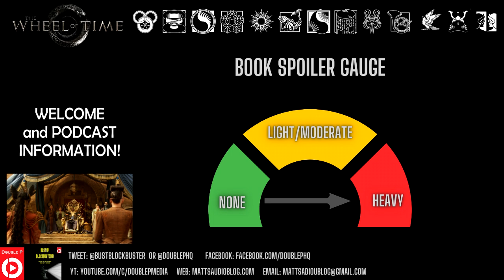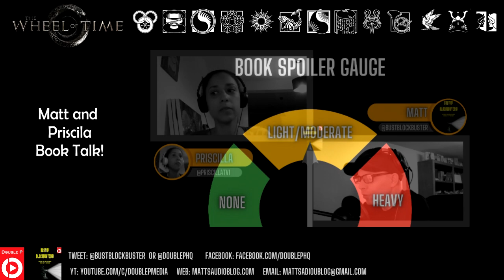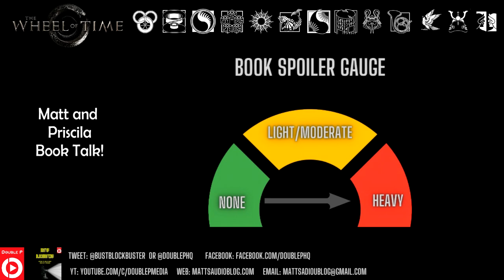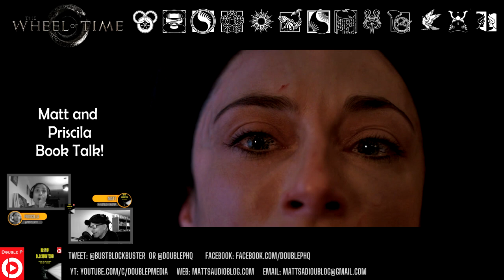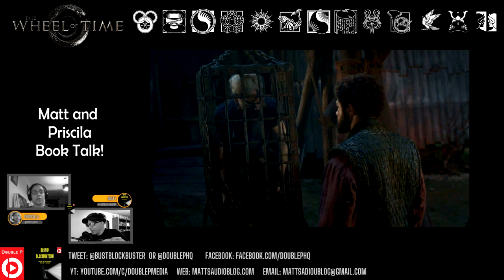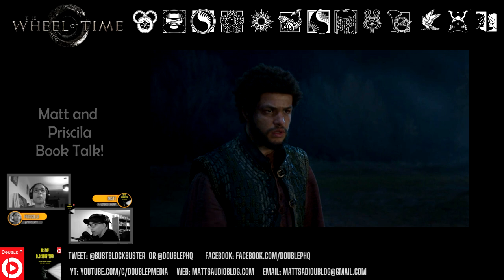The Wheel Of Time season 2 episode 5 Book Spoiler Reader Review Recap Explained Theory s2e05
Priscila and Matt go full spoilers and spirited discussion from a book reader perspective regarding S2E05 “Damane” !

Matt produces this podcast and video using some sounds and songs licensed through ArtlistIO and a list of all licenses held can be found in a publicly shared Google Drive folder for inspection
Also we have a contest for a chance to win an Amazon gift card worth $100 (U.S). Watch the video of the song “Book Readers Go To Hell” on YouTube or on the Double P Media Podcast, and note there are 5 background panels using book covers! Can you identify the FOUR Television Franchises that have come out of those FIVE covers (2 are just different cover styles of the same book).
The gift card is paid directly by Matt and does not imply a partnership with Amazon.

00:00 Intro
00:03 WGA/SAG-AFTRA statement and Spoiler Alert!
01:10 Matt’s All Books Spoiler Discussion
9:24 Matt and Priscila Book Discussion (Books Including through Crown of Swords)

Without the writers and actors, we wouldn't have any show to talk about! Please consider finding out more information regarding the 2023 strikes, and donating to the Entertainment Community Fund to aid those who need it during the strike (and consider also donating after the strike is over).

Directed by
Maja Vrvilo

Writing Credits
Rohit Kumar...(written for television by)
Rafe Judkins...(developed by) (as Rafe Lee Judkins)
Robert Jordan...(based on "The Wheel of Time" series by)
Rammy Park...(staff writer) &
Katherine B. McKenna...(staff writer)

Cast
Rosamund Pike...Moiraine Damodred
Daniel Henney...Lan Mandragoran
Zoë Robins...Nynaeve al'Meara
Madeleine Madden...Egwene Al'Vere
Josha Stradowski...Rand al'Thor
Marcus Rutherford...Perrin Aybara
Dónal Finn...Mat Cauthon (credited only)
Ceara Coveney...Elayne Trakand
Hammed Animashaun...Loial
Jay Duffy...Dain Bornhald
Lindsay Duncan...Anvaere Damodred
Fares Fares...Ishamael
Kate Fleetwood...Liandrin Guirale
Johann Myers...Padan Fain
Natasha O'Keeffe...Selene
Ayoola Smart...Aviendha
Meera Syal...Verin Mathwin
Abdul Salis...Eamon Valda
Gregg Chilingirian...Ingtar Shinowa
Gary Beadle...Elyas Machera
Karima McAdams...High Lady Suroth
Daniel Francis...High Lord Turak
Jessica Boone...Alwhin
Katie Leung...Yasicca
Rachel Denning...Nyomi
Will Tudor...Barthanes Damodred
Xelia Mendes-Jones...Renna
Nyokabi Gethaiga...Ryma
Bentley Kalu...Basan
Rima Te Wiata...Sheriam Bayanar
Valerie Vachkova...Miri
Robert Russell...Damodred Butler
Akie Kotabe...Turak's Voice
Laura Crowhurst...Stablemaster
Nirav Prajapati...Seanchan Da'Covale

Lorne Balfe

Cinematography by
Maja Zamojda ... director of photography

Editing by
Liana Del Giudice ... (edited by)

Casting By
Kelly Valentine Hendry

Ondrej Nekvasil

Sharon Gilham